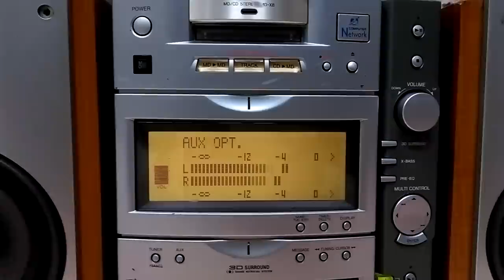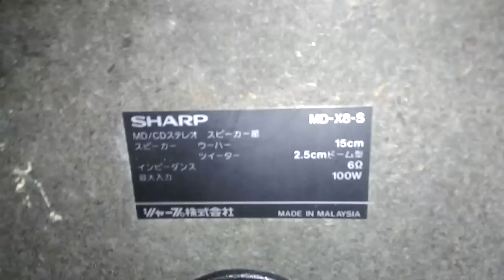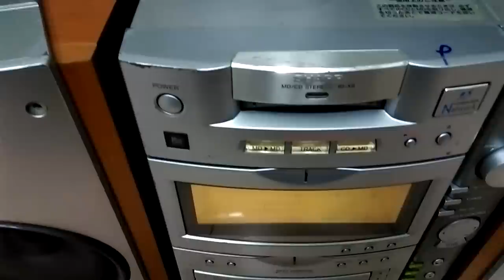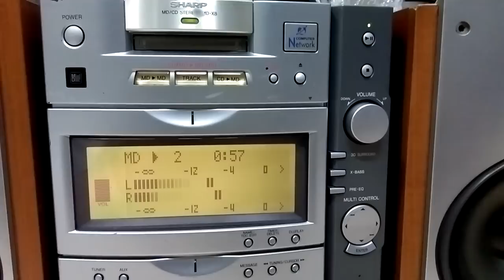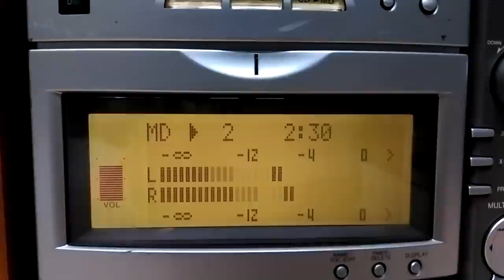( Đã bán ) Nguyên bộ trung Sharp MD-X8 : Viên Ngọc Bỏ Quên !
Sở dĩ nói như vậy vì có 1 bác ở HN chốt bộ này, nói em đóng hàng, rồi sáng sớm mai bác í sẽ ck. Em phấn khởi đóng hàng rồi hôm sau gọi cho bác í thì cuộc báo thuê bao, cuộc k nghe máy, em đoán bể gạch rồi, từ bấy đến nay đã 2 tháng, cũng a kay lắm. Nhưng cái nghiệp bán hàng là vậy, bể gạch là chuyện thường ngày ở huyện, hôm nay em lại khui thùng cho bộ này lên, nó xứng đáng được gọi là ngọc quý khi sở hữu những thông số kỹ thuật hết sức ấn tượng đối với 1 bộ dàn trung liền thớt : công suất cục dàn 90w sử dụng ic STK, có đến 3 đường aux vào ( 2 đường aux dạng jack AV thông thường và 1 đường aux quang Optical in - em có test đường quang ở video này ), có đường line out để xuất âm ra thiết bị khác, cặp loa là điểm nhấn với 2 way bass 15cm màng magnetic viền lụa mềm, treble dome rất to, công suất 100w/thùng, trở kháng 6 ohm, thùng nặng hậu sâu, e căng đầy đủ. Thớt dàn có mặt led hiển thị to như cái IPhone 6, thi thoảng có con cá vàng lượn lờ qua lại, đèn nháy tia đẹp, nhiều hiệu ứng music cài sẵn, có chế độ super bass. Chất âm dư nào thì xin mời các bác đeo phone vào tự thẩm, bộ này đĩa MD đọc tốt, đĩa CD k chạy do chùng cua roa, em bán 2tr2 ( lưu ý cặp loa này đã có giá 1tr6 rồi ạ ), ship toàn quốc, no COD, hàng được giao tận tay qua hệ thống chuyển phát viettel.